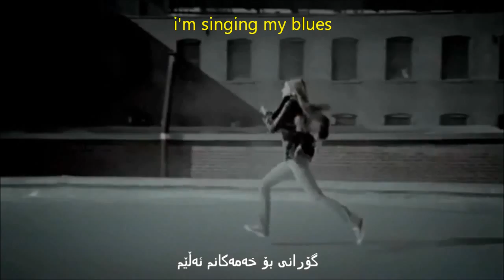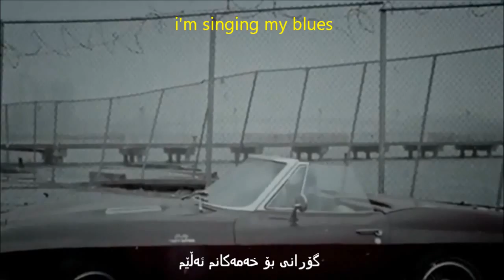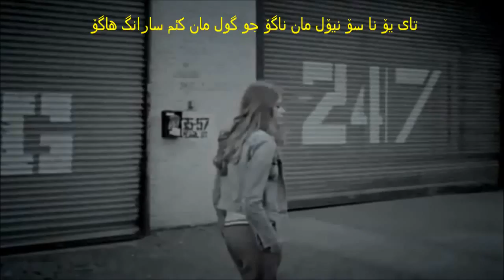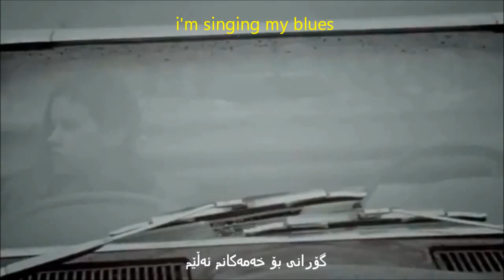Big Bang Blue kurdish sub+lyrices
big bang la 5 member pek hatwa
1.G dragon / born in 18/8/1988
2. top / born in 4/11/1987
3.taeyang / born in 18/5/1988
4.seung ri / born in 12/12/1990
5.daesung / born in 26/4/1989